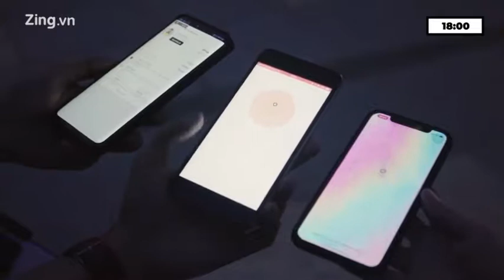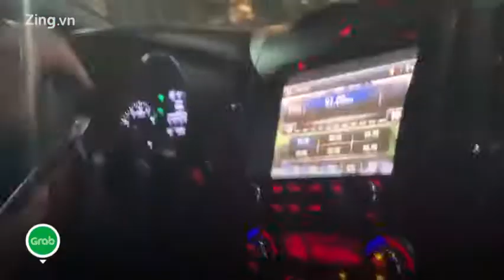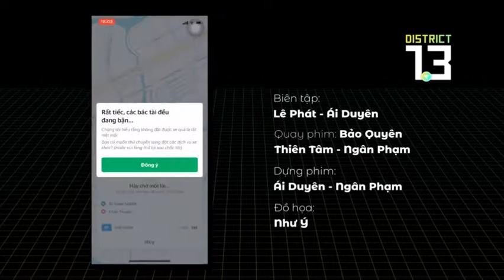Bắt xe giờ cao điểm ở TP HCM Grab chờ 30 phút thua Be và Vato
Thử nghiệm của Zing.vn từ quận 2 về quận 1, TP.HCM trong giờ cao điểm cho thấy, Be và Vato có xe nhanh hơn Grab nếu bắt xe hơi để di chuyển.

Zing.vn